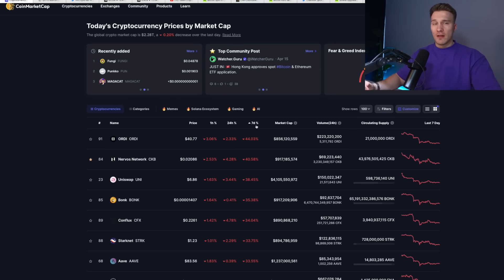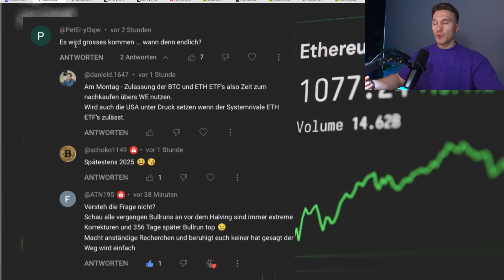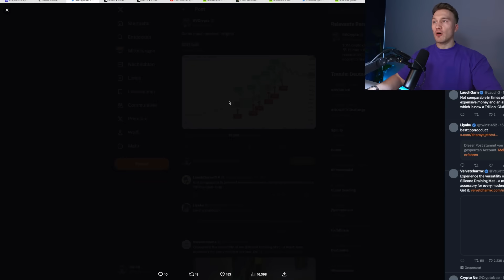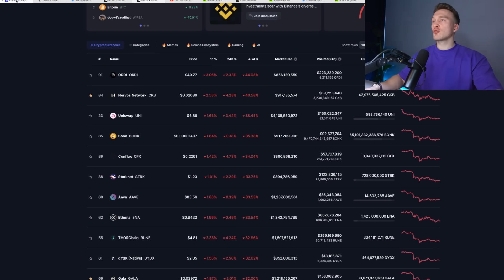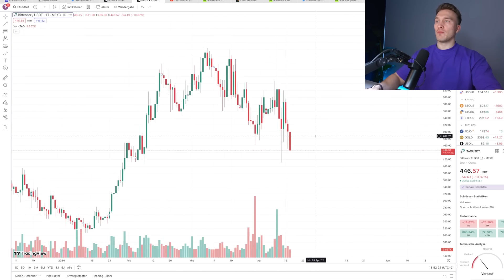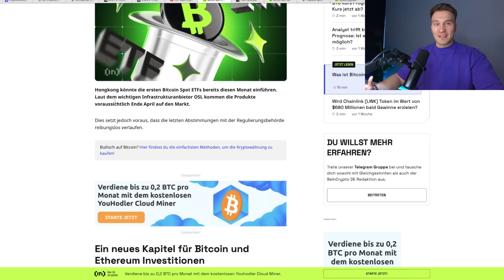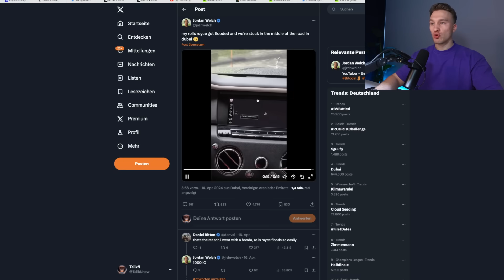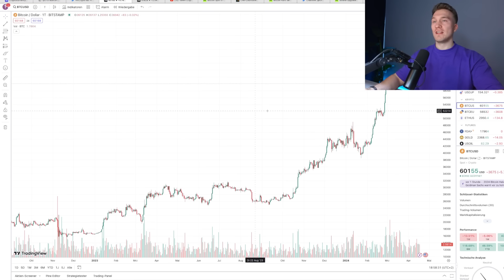Stelle Dich auf eine EKELHAFTE PHASE ein! Bist du bereit?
Crypto MUST HAVES!📌

🏆 BingX ~ Hier kaufe ich meine SMALLCAPS für den BULLRUN

[-10% Gebühren exklusiv nur mit dem Link]

📌 Bitvavo: Die perfekte Allrounder-Börse (aktuell nicht für deutsche Bewohner verfügbar)
[+20€ Startguthaben und die ersten 10.000€ Handel ohne Gebühren exklusiv mit diesem Link] ~ Code: E6FA9EA9D8

📍SEI EIN TEIL DER COMMUNITY:
🕠 Meine Timestamps:
0:00 Vorwort
1:11 Marktphase und Halving Effekt
3:07 2017 Bullenmarkt
5:49 Fahrplan bei Panik
7:03 NEWS: Rational und Konditionell
8:53 Es kommt ganz anders
10:03 Bitcoin vs Immobilien